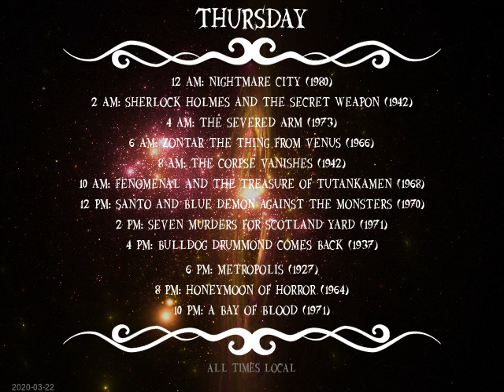Today's Schedule: 2020-03-25